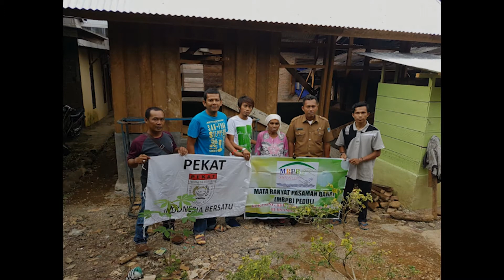Ucapan Terima Kasih Dari Kami yang tak kau kenal Kepada MRPB